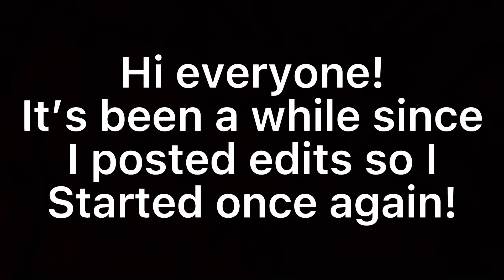Hey guys! I’m back again~~~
Hi everyone, I will try to post again more often so you guys will have content to watch. I am very sorry I was never active lately I’ve just been so busy